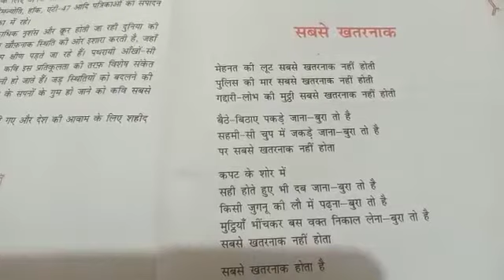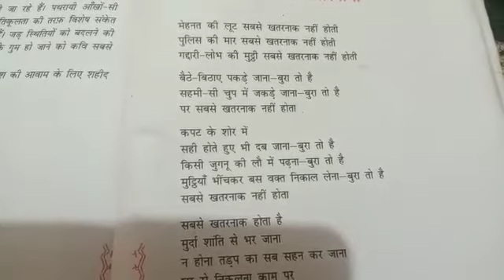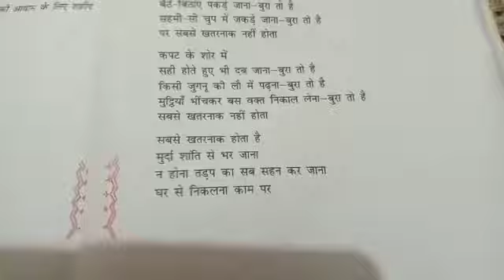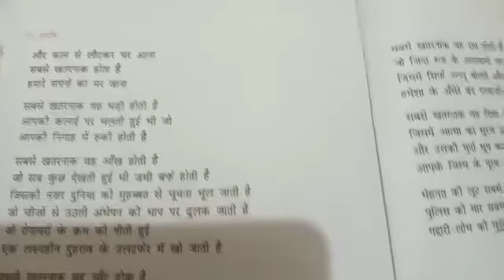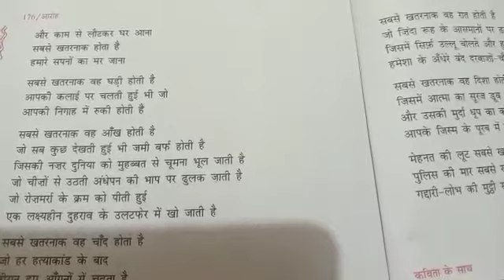कक्षा = 11, विषय = हिन्दी, काव्य = 9 ( सबसे खतरनाक ), विडियो नंबर = 2